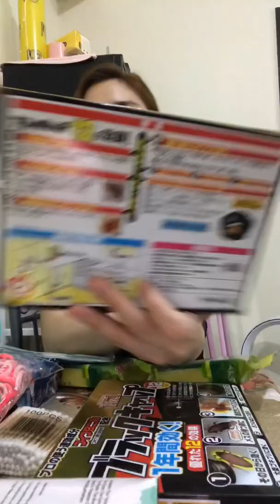UNBOXING by Shopee